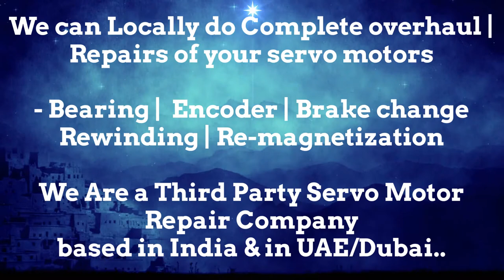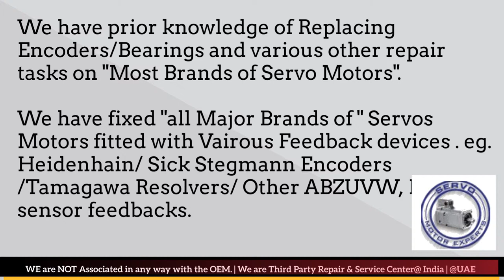Beckhoff Servo Motor Drive Encoder Adjust Repair New Delhi Stock Used New Drive Uttar Pradesh